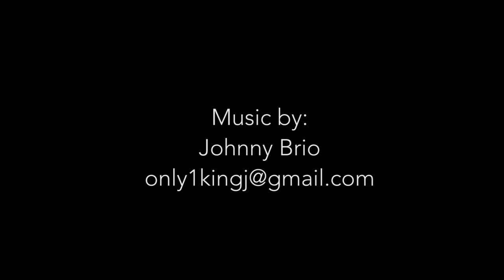Sterling Photography Spring Workshop March 1, 2014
By popular demand Will Sterling is presenting his first installment of Sterling Photography Workshops.  This workshop is open to all who want to learn more about Sterling Photography, his vision, workflow, and those who want to learn a different style of photography.